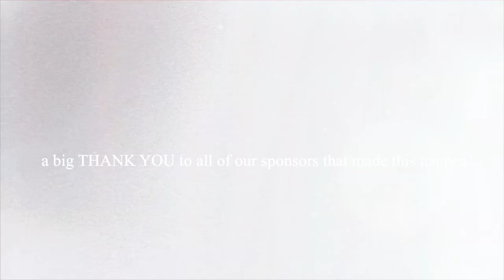SMCC Promo: Master Class Series - Shen XuBin & Wang QiMin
SMCC is a non-profit organization focusing in the arts. We offer community dance classes, master lecture in various art forms, and many more to come.